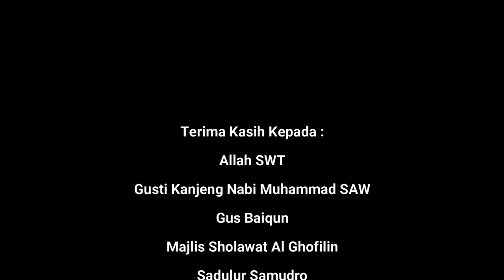Sholawat Nahdliyyah Versi Gamelan Kyai Samudro | Gus Baiqun | energi7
Karya Monumental KH. Hasan Abdul Wafi yang kami kemas dengan konsep nada Jawa untuk memperingati Harlah NU yang Ke 96.

Gamelan Kyai Samudro (Sami Muji Dumateng Rosulullah)

Agar Kami Semakin Semangat Melestarikan & Menyajikan Budaya & Kesenian Nusantara Di Channel Ini.

Salam NKRI
Salam Budaya
Salam NU_santara
Salam energi...

Rahayu..🙏 🙏 🙏 Mardiko 🇮🇩 🇮🇩 🇮🇩